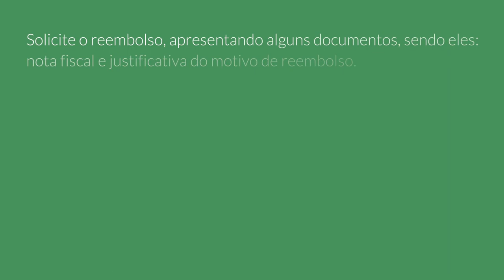Como funciona o reembolso do plano de saúde ?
Confira como solicitar seu reembolso na sua operadora.